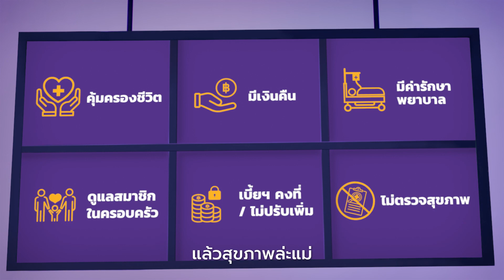SCB คุ้มคอมโบ้-ประกันออมคุ้มคอมโบ ประกันรูปแบบใหม่!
Director: สัคยส ตั้งจิตพาณิช
Asst Director: กมล ตั้งประเสริฐ
DOP: เอก ปิติ
Producer: สัคยส ตั้งจิตพาณิช/ สุทิน หุนธนเสวี/ ปณิชา โพธิสมบัติ
Stylist: คุณ ณภรณ์ คงสวน
Makeup Artist & Hair Stylist:  ทิวา จันธนะสมบัติ/ สรวงสมร ทองห้า/ จิรา ตรีวิมล
Edit: Gimmick
After: ชานนท์ นกเพ็ชร/ ชนาทิป เรืองพูนวิทยา
Final mix: Mixi